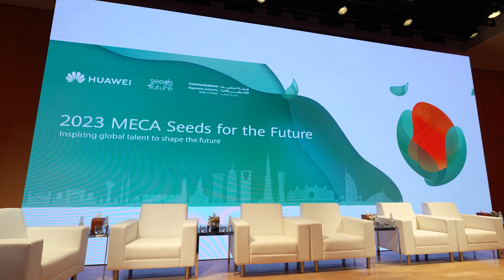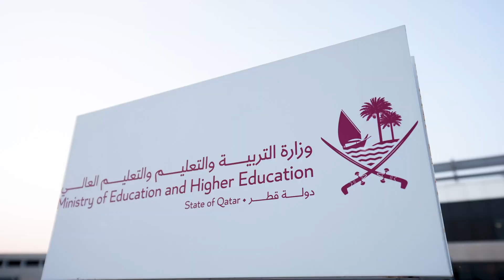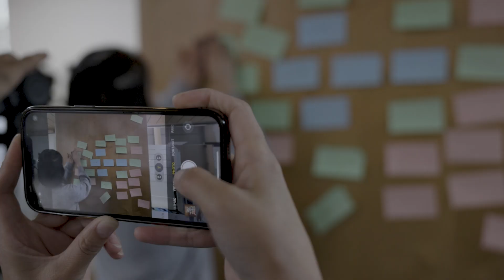Huawei 2023 MECA Seeds for the Future Program & Tech4Good Accelerator Camp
Come and join us in the thrilling, innovative, and friendly atmosphere of Huawei's 2023 Seeds for the Future MECA Program and Tech4Good Accelerator Camp! This is where students from the Middle East & Central Asia get to dive headfirst into the exciting world of technology and innovation, all in the stunning cities of Doha and Dubai.